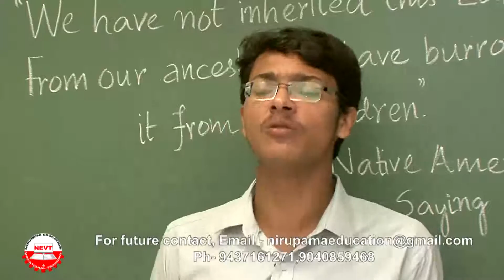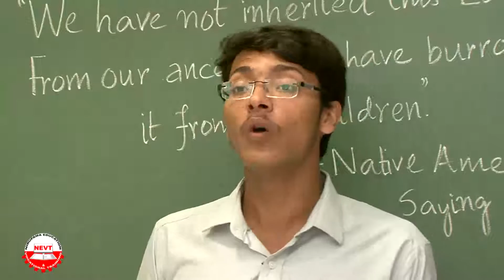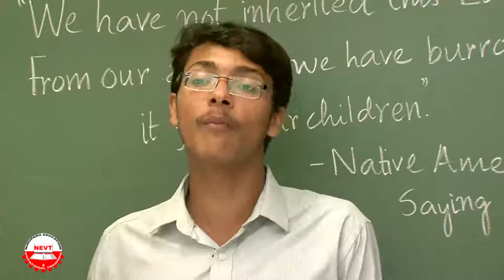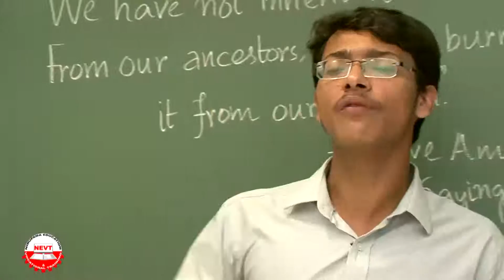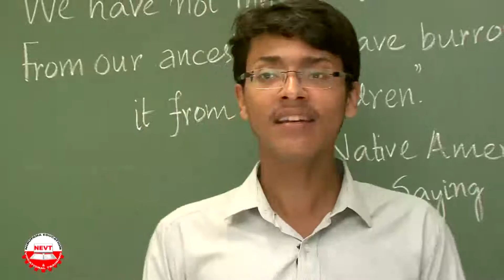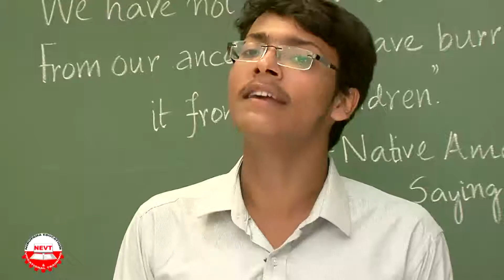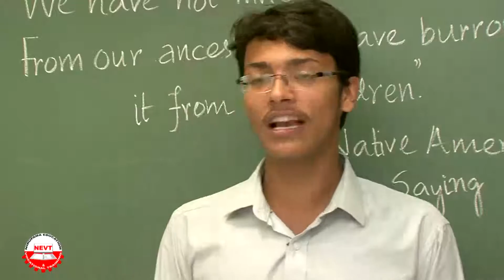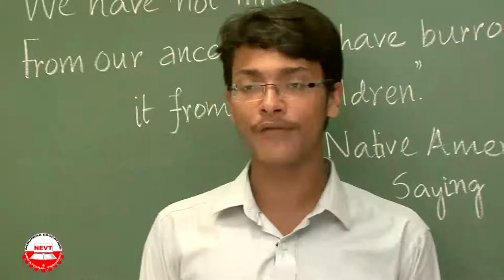Natural Resources class 9 | A | Resources Basic concepts class 9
CBSE Class IX & X students in Mathematics and Science subjects. ncert  syllabus
NEVT Video Lecture / tutorial Class 9 Biology Natural Resources A Resources Basic concepts